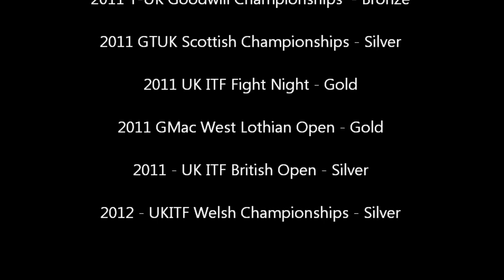Chris Devine - Colour Belt Sparring - Highlights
A short montage of some of my sparring from various competitions over the last 3 years. Thanks to all my opponents who have been part of the journey. Sorry if my fight against you didn't make the cut!